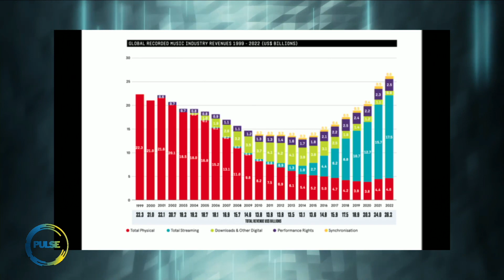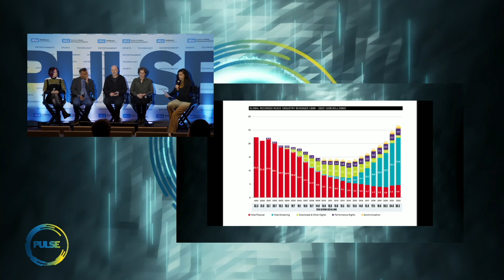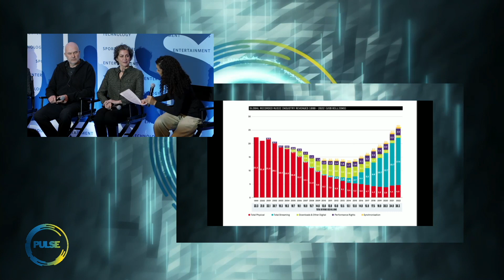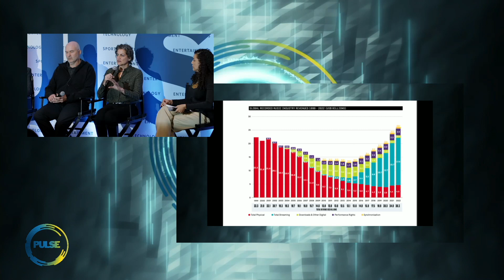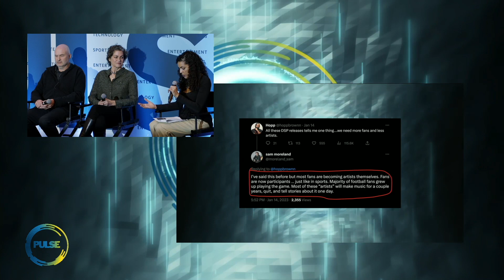The Future of Music in 40 Minutes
Now that TikTok has launched a distribution platform and parent company ByteDance has applied for trademark of TikTok Music in the U.S., Spotify and Apple could face stiff competition. The Recording Academy’s director of brand marketing Lea Kozin (’10) moderated a conversation with Bandlab head of communications and creator insight Dani Deahl, Universal Music Group SVP of digital strategy and business development Nadir Contractor, SESAC Performing Rights CCO Sam Kling (’09) and CrossBorder Works Founder and CEO Vickie Nauman to talk about how both listener and creator experiences have been influenced by short-form video phenomena.

The annual Pulse conference brings together leading executives to share insights and perspectives on the current trends, opportunities and challenges influencing the entertainment, sports and technology industries. Throughout the event, attendees learn what’s next in a setting that invites candid and authentic dialogue and connection in conversations that cover:

• Integration of blockchain applications within growth business models across entertainment, sports and music companies
• Discussions with industry leaders about the future of audience measurement in media, and the drivers of new analytics and new currency
• Exploration of the emerging NIL (name, image and likeness) business and the transformation of amateur athletics and the influencer economy
• How addressing the challenge of inclusion in Hollywood goes beyond economics to make an impact on culture, community and commerce
• Streaming and futurecasting